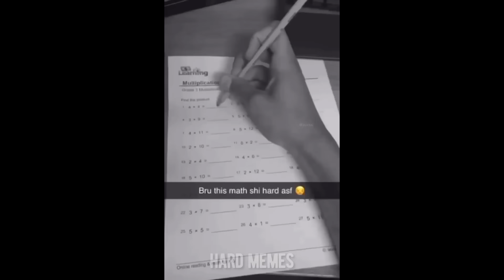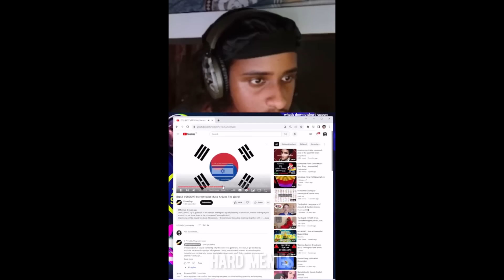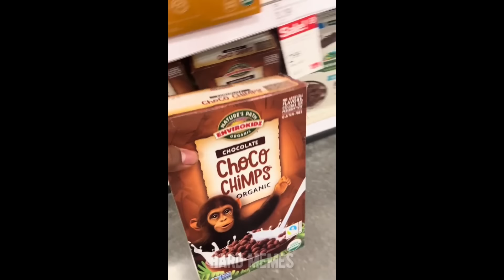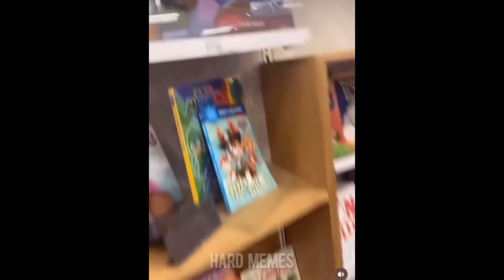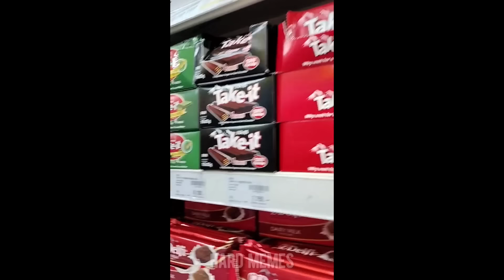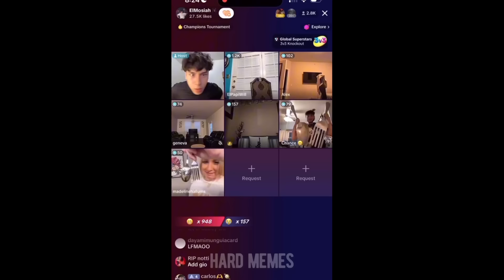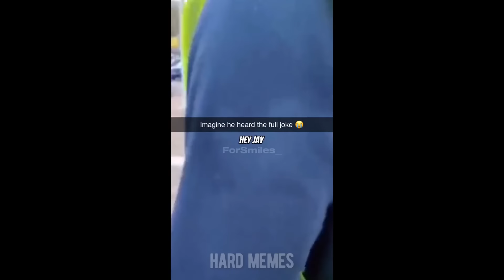offensive memes / ylyl challenge v125